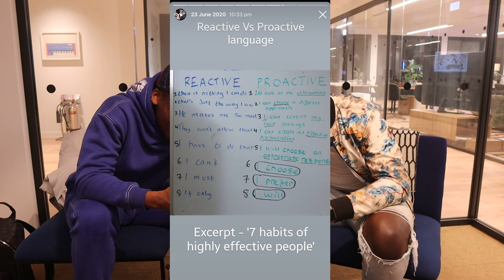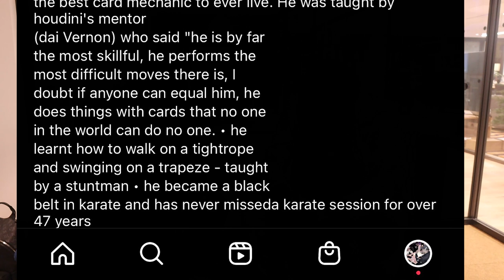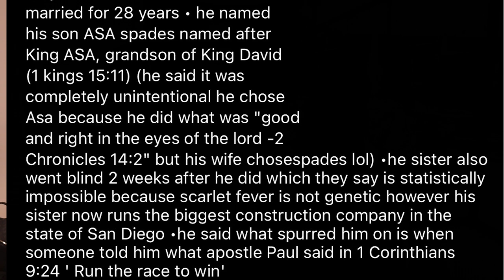The Black Bezos Interview: "It Got To A Point Where I'm Consuming TOO Much Information' | Part 2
In this video, Poku Banks links up with Black Bezos who is empowering many people with information relating to finances, business, investing and plenty of side hustles like investing in trading cards, NFTs and reselling tickets. He has a newspaper with over 2000 subscribers, a #2 Business podcast on Spotify and posts daily on his Snapchat: fait123

Book I'm Reading Now: I Will Teach You To Be Rich

Video Equipment: Ring Light & Tripod
Camera (Canon M50)